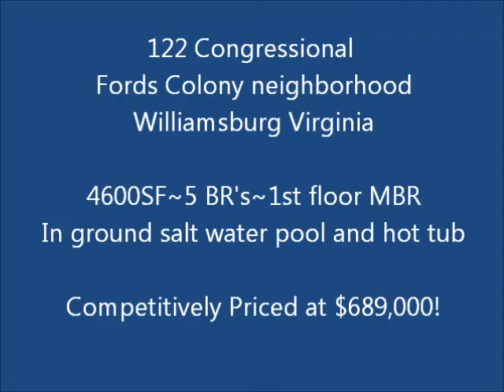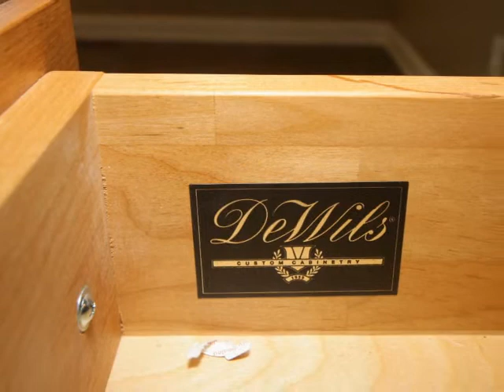122 Congressional home for sale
Jim Mellen RE/MAX new listing for sale